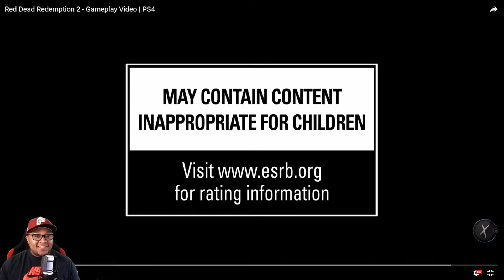RED DEAD REDEMPTION 2 LIVE REACTION VIDEO!!! WORLDS FIRST! PS4 PRO GAMEPLAY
From the creators of Grand Theft Auto V and Red Dead Redemption, Red Dead Redemption 2 is an epic tale of life in America at the dawn of the modern age. Coming October 26, 2018 to PlayStation 4 and Xbox One systems.